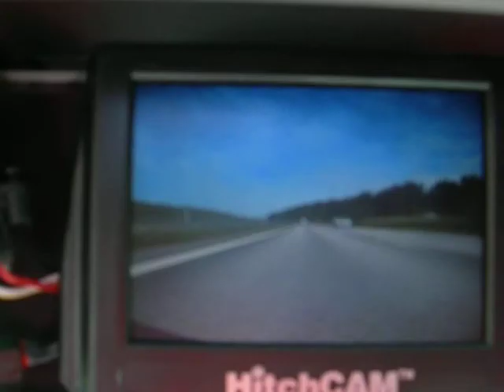Trond kjøres bananas med Honda Ridgeline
Honda Ridgeline - en fantastisk bil